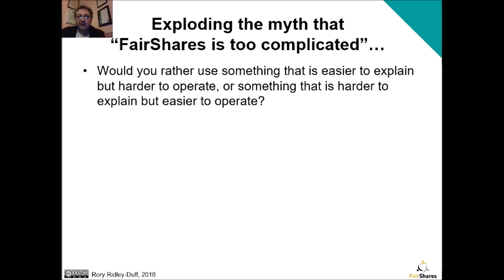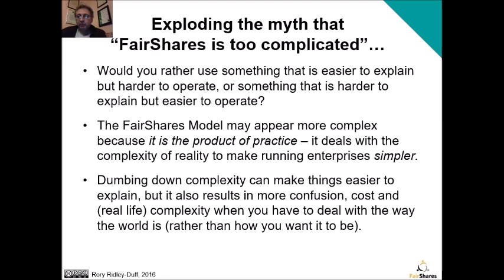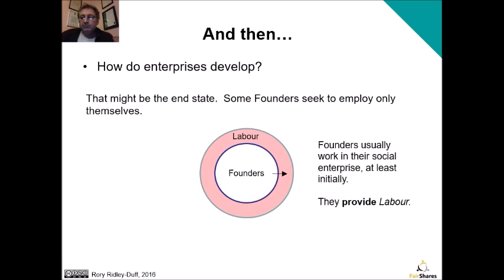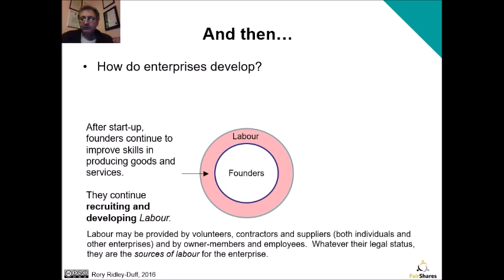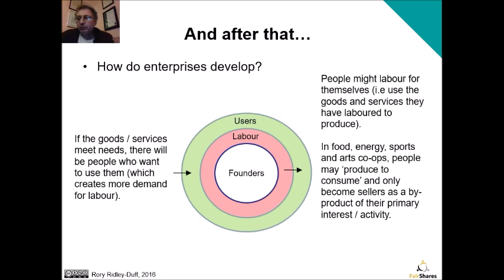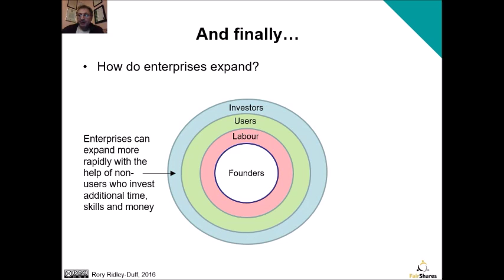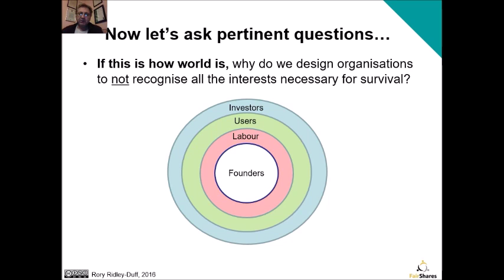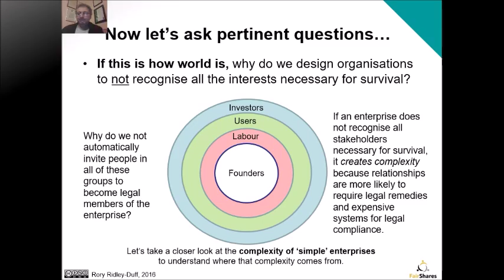FairShares Guide - Part 2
In Part 2 of the FairShares Guide, Dr Rory Ridley-Duff explodes the myth that the FairShares Model is too complicated by showing how complex the real world is, and how 'simple' enterprise designs fail to deal with complexity.

Resource to Support FairShares Enterprise Education